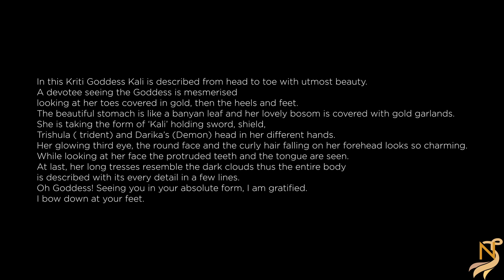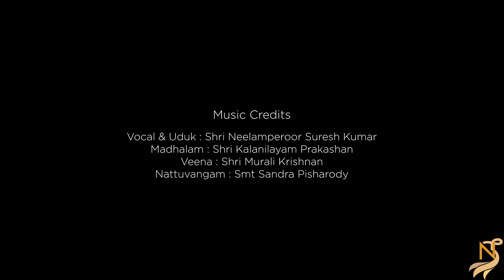Devi Diaries 2021 | EP 26 | KALI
SANDRA PISHARODY
(Mohiniattam)

KALI
Being a Keralite, I have visited several ‘Kavus’ (groves) of Goddesses especially in the middle region of Kerala.  This Kavu tradition and the mother Goddess worship are very unique and the various art forms like Theyyam, Mutiyettu, Tiyattu etc. are related to the same cult. As we could see in the Kavus like Kodungallur and Chottanikkara, the Goddess possesses the power of healing and warding off evils. Even today, many Kavus exist in different parts of Kerala where various forms of Devi are worshipped. Mookkuthala Bhagavathy Temple (Malappuram) and Parakkat Sree Bhagavathy Temple (Palakkad) are the examples for the Kavus.

My presentation is based on the Goddess Kali. This is a composition of Kavalam Narayana Paniker and the kriti is known as NIRAM. In this kriti, Goddess Kali is described from head to toe with utmost beauty. A devotee seeing the Goddess is mesmerised looking at Her toes covered in gold, then the heels and feet.  The beautiful stomach is like a banyan leaf and Her lovely bosom is covered with gold garlands. She is taking the form of ‘Kali’ holding sword, shield, Trishula (trident) and Darika’s (demon) head in Her different hands. Her glowing third eye, the round face and the curly hairs falling on Her forehead looks so charming. While looking at Her face, the protruded teeth and the tongue are seen. Her long tresses resemble the dark clouds, thus the entire body is described with its every detail in a few lines.
Oh Goddess! Seeing You in Your absolute form, I am gratified. I bow down at Your feet.

Language: Malayalam
Composer: Kavalam Narayana Paniker
Raga: Dwijavanthi / Thala: Adantha
Dance choreography: Sandra Pisharody
Videography: Anand Madhu
Vocal: Neelamperoor Suresh Kumar
Maddalam: Kalanilayam Prakashan
Veena: Murali Krishnan